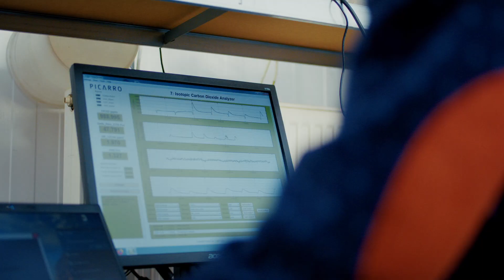Rauhallista joulun aikaa 2024 / Season's Greetings / God Jul | Helsingin yliopisto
Joulutervehdys tulee tänä vuonna Viikin kampukselta. Kampuksen 51:ssä ilmastoidussa kasvihuoneessa työskentelee yli 350 kasvitutkijaa monien eri lajien parissa mallikasveista viljelykasveihin ja puulajeihin. Pääsemme kurkistamaan tutkijatohtori Teemu Paljakan tutkimukseen, jossa selvitetään erilaisten muuttuvien ympäristötekijöiden, muun muassa kuivuuden, vaikutusta metsiin.

This year's holiday greeting comes from the Viikki campus. The campus's 51 climate-controlled greenhouses host over 350 plant researchers working with various species, from model plants to crops and tree species. We get a glimpse into the research of postdoctoral researcher Teemu Paljakka, who is studying the effects of various changing environmental factors, including drought, on forests.

Julhälsningen kommer i år från Vik campus. På campusets 51 luftkonditionerade växthus arbetar över 350 växtforskare med många olika arter, från modellväxter till grödor och trädarter. Vi får en inblick i forskardoktor Teemu Paljakas forskning, som undersöker effekterna av olika föränderliga miljöfaktorer, inklusive torka, på skogar.